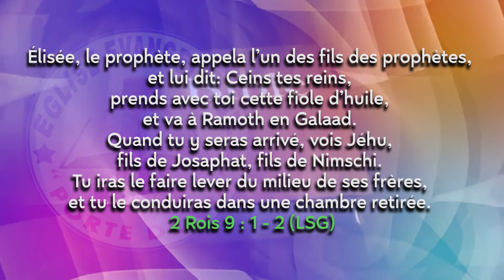L'onction de Jéhu